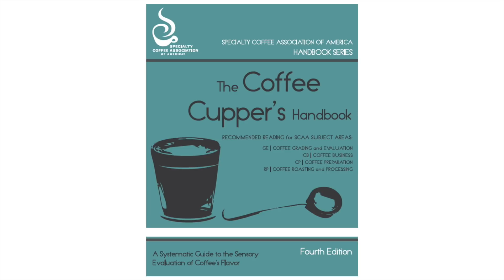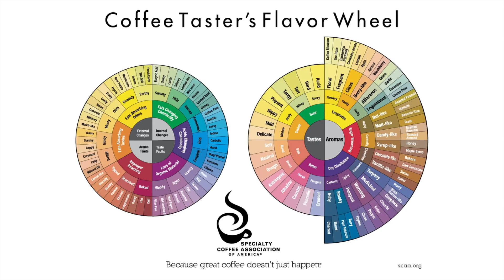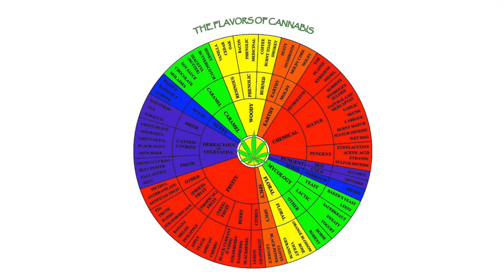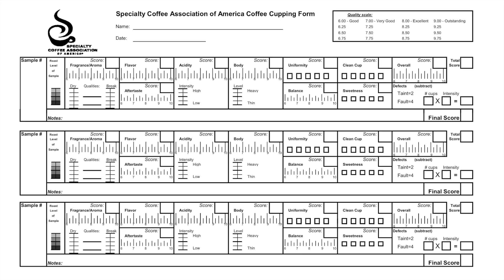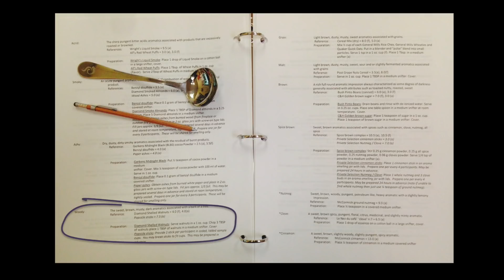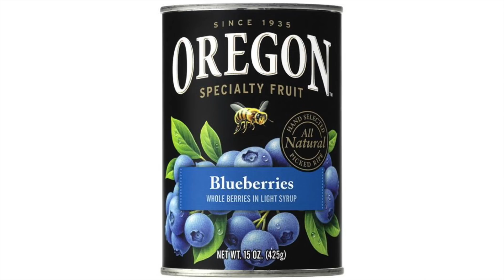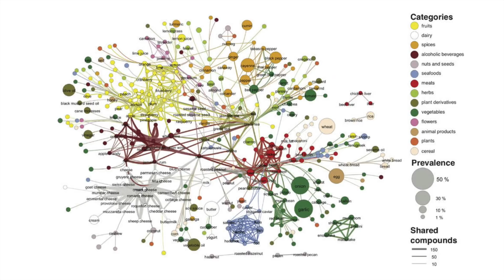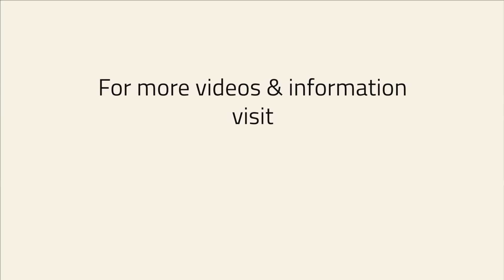Lindsey Bolger | A Sensory Lexicon: The Science of Flavor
The future of the specialty coffee industry depends on being able to breed the next generation of coffees that are both climate tolerant and have all of the beautiful flavors and aromas we know are possible in coffee. In order for coffee breeding programs to succeed, the industry needs a universal vocabulary of flavor that is both rigorous and replicable.

In her 2015 Symposium talk, Lindsey Bolger discusses World Coffee Research's partnership with Kansas State University to develop just such a lexicon. The sensory scientists at KSU—some of the best in the world—have identified 108 unique flavor attributes of coffee, with a manual that describes references for those flavors and their intensity. Researchers and breeders will use the lexicon to understand the genetic underpinnings of those 108 flavors, and to ensure that the next generation of coffee cultivars is both resilient and tastes amazing.